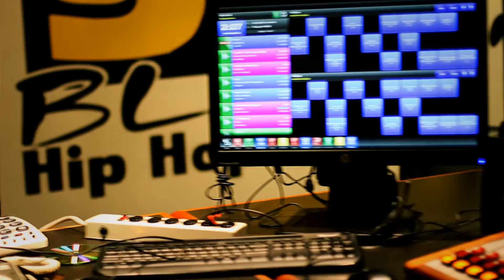Hustle King - Get To Know You | Directed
Hustle King - Get To Know You
Producer: Anthony "Sci Fi" Terry
Director • Editor: @ZanderNunnelly